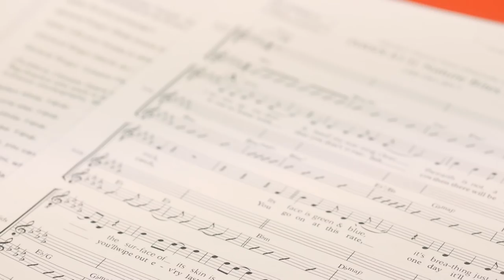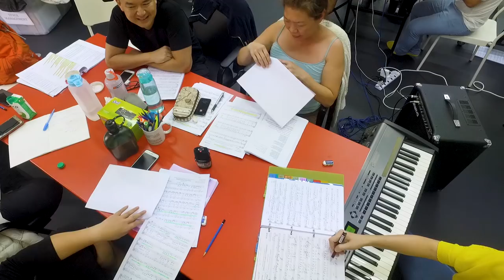The Making of Mama White Snake!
What goes into creating a brand-new musical like Mama White Snake? Our cast and creative team share their inspiration in reimagining the beloved classic!

Directed by Pam Oei, Mama White Snake features a sparkling script by Alfian Sa’at and a delightful score by Elaine Chan. For the first time in 30 years, Glen Goei returns to the Singapore stage in the title role – forming a celestial sister act with Ivan Heng as Green Snake. Together, they lead a stellar cast that includes Siti Khalijah Zainal, Zelda Tatiana Ng, Cheryl Tan, Andrew Marko and the First Stage Kids.

Date: 24 Nov to 16 Dec 2017
Venue: Drama Centre Theatre

Video by Pegasus Films Pte Ltd